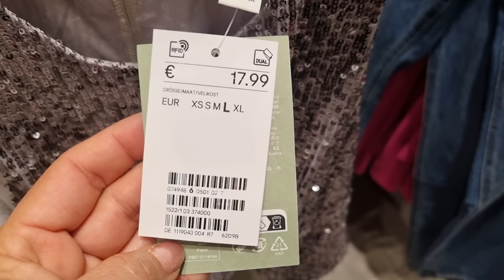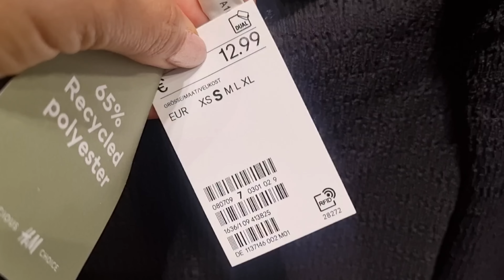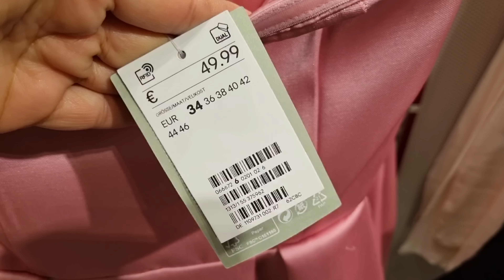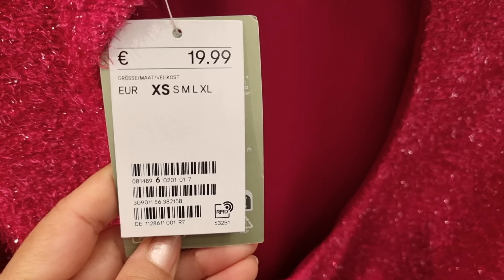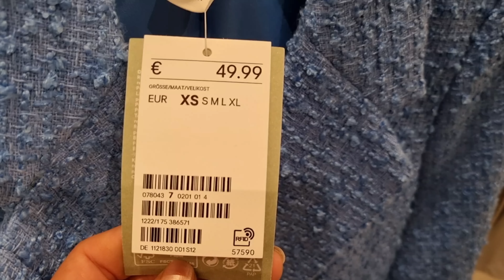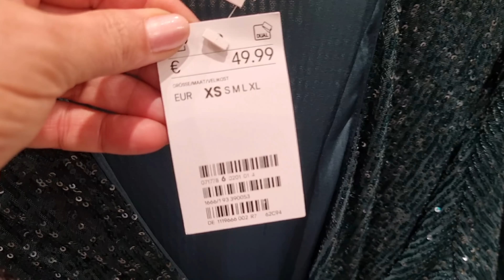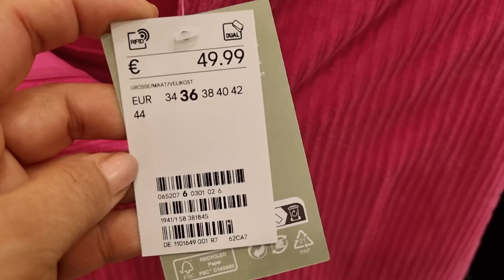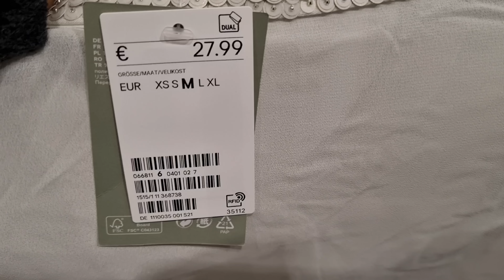H&M WOMEN'S NEW WINTER COLLECTION / DECEMBER 2022